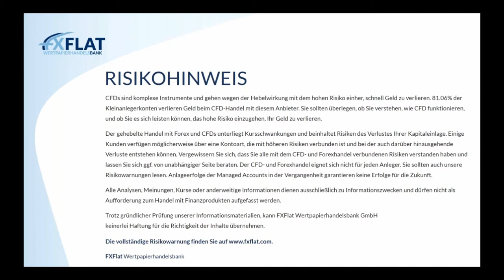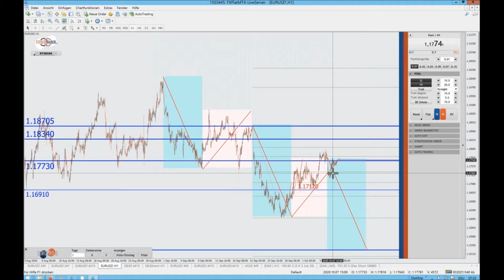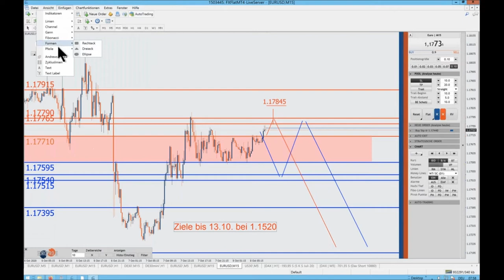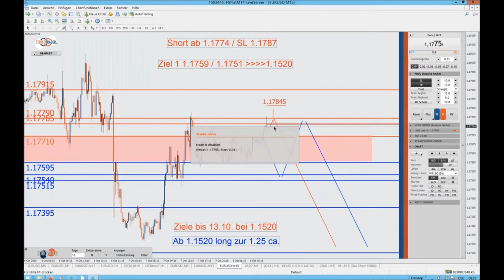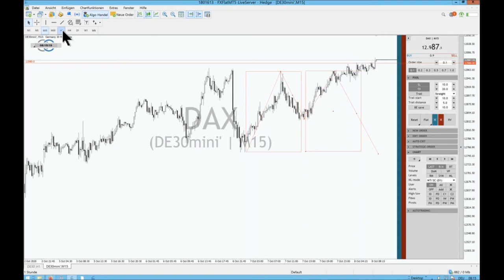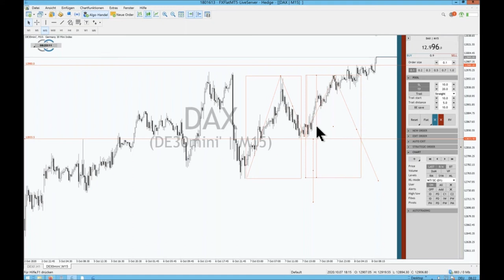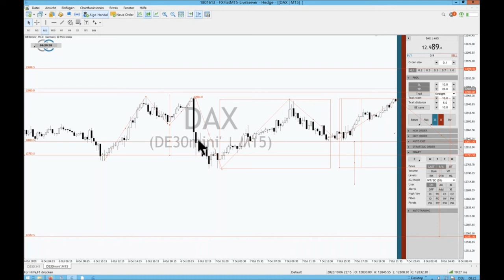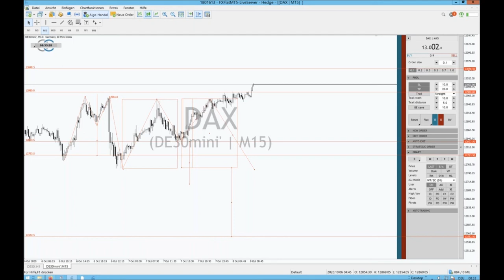Thorsten Helbig - forexPRO Systeme Livetrading 08.10.2020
Termine bei FXFlat:
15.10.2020 | 07:45 Uhr | Thorsten Helbig - forexPRO-Systeme Livetrading
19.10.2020 | 18:00 Uhr | Dirk Hilger - StereoTrader Helpdesk
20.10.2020 | 08:45 Uhr | Dirk Hilger - Livetrading zur Börseneröffnung am Morgen
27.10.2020 | 18:00 Uhr | Carsten Berger - AgenaTrader Helpdesk